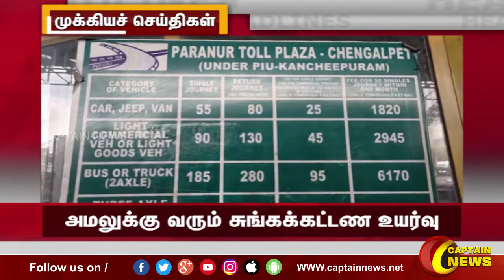இரவு 8 மணி || தலைப்புச் செய்திகள் || HeadLines || 8PM || 31-03-2022 || Captain News